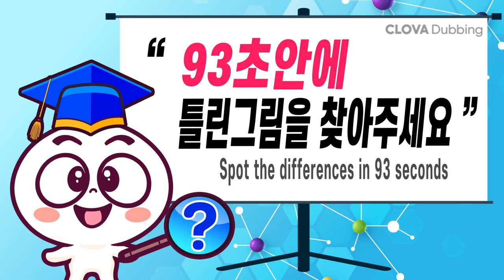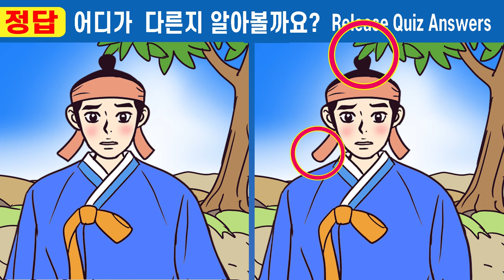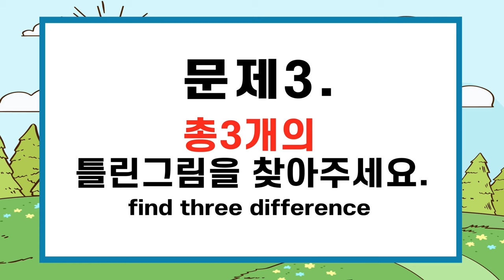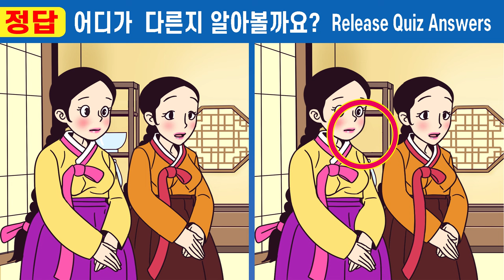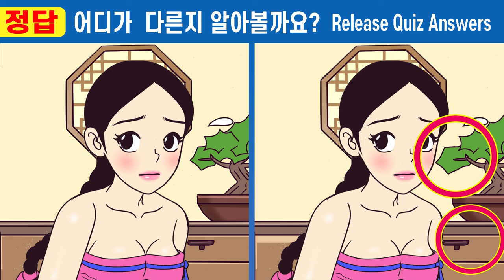👒건망증99%는 못 찾는 차이점3가지!ㅣ차이점 5개 다 찾으면 집중력천재 ㅣ기억력장애극복 다른그림퀴즈로 치매예방해요【틀린그림찾기/치매예방】#364 아버지 빚에 팔려간 분이 9화